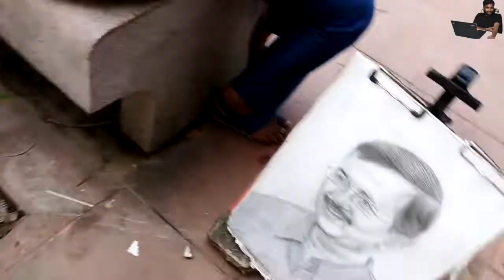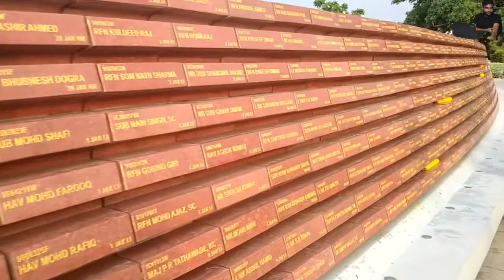India Gate is Open Now after Covid | New Look of India Gate | National War Memorial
Visit The Garden of Five Senses New Delhi | Places to Visit in Delhi | Couples Park in Delhi

My Apple iPhone 11